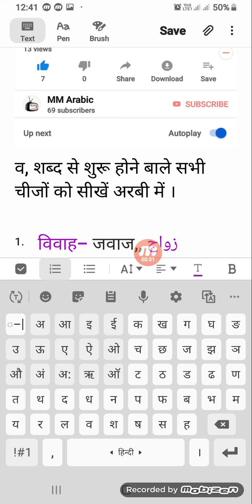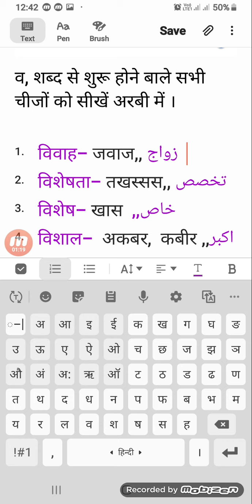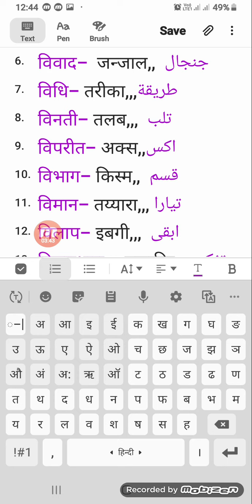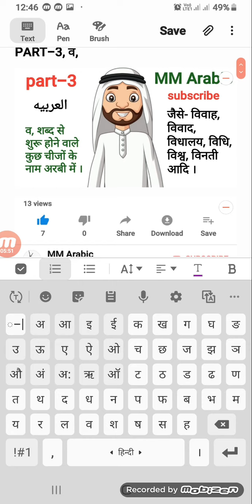PART-3, व, शब्द से शुरू होने बाले सभी चीजों को सीखें अरबी में ।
अरबी सीखे हिन्दी और इंगलिश से ।